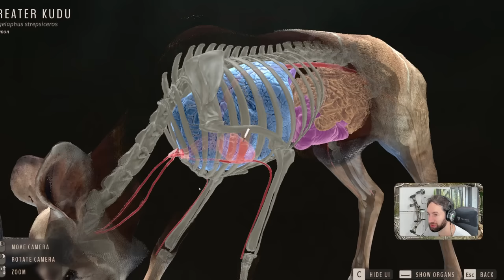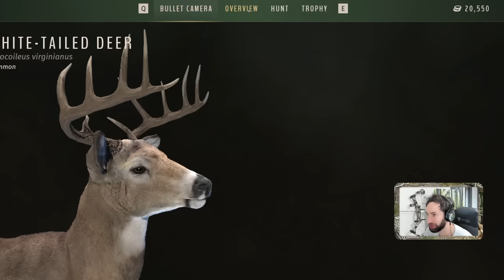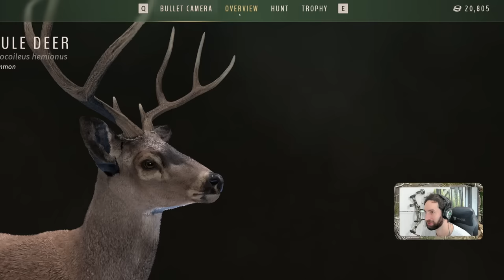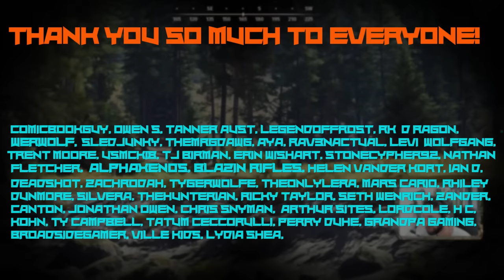The NEW 6.5 CREEDMORE is GAME CHANGING! Way Of The Hunter